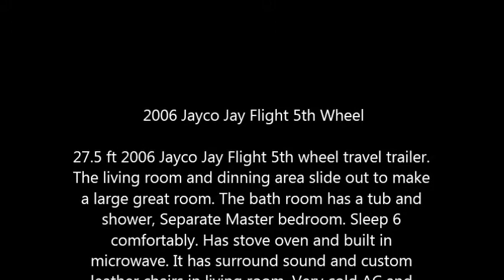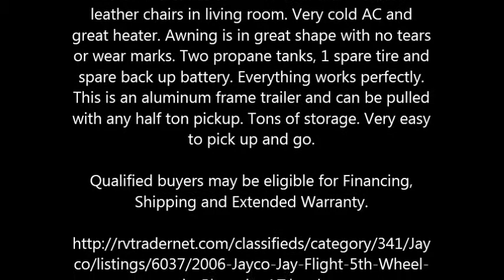2006 Jayco Jay Flight 5th Wheel in Phoenix, AZ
2006 Jayco Jay Flight 5th Wheel

27.5 ft 2006 Jayco Jay Flight 5th wheel travel trailer. The living room and dinning area slide out to make a large great room. The bath room has a tub and shower, Separate Master bedroom. Sleep 6 comfortably. Has stove oven and built in microwave. It has surround sound and custom leather chairs in living room. Very cold AC and great heater. Awning is in great shape with no tears or wear marks. Two propane tanks, 1 spare tire and spare back up battery. Everything works perfectly. This is an aluminum frame trailer and can be pulled with any half ton pickup. Tons of storage. Very easy to pick up and go.